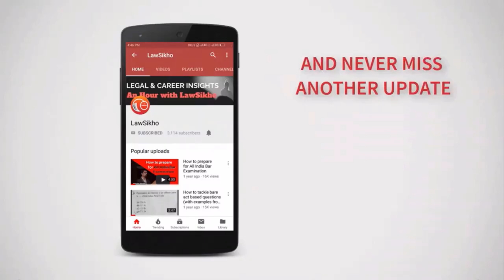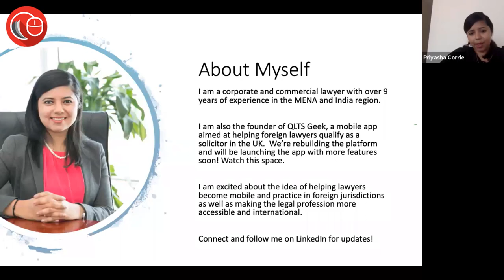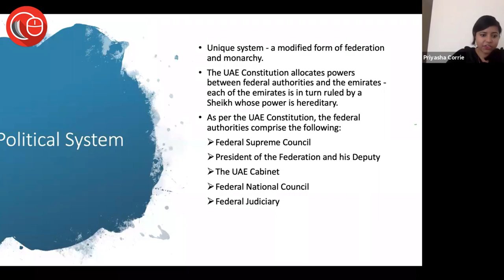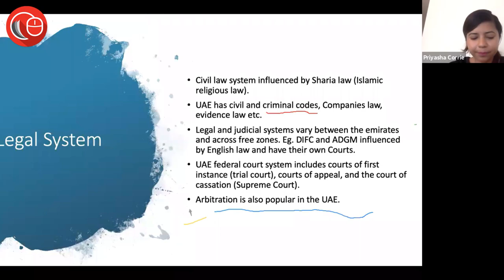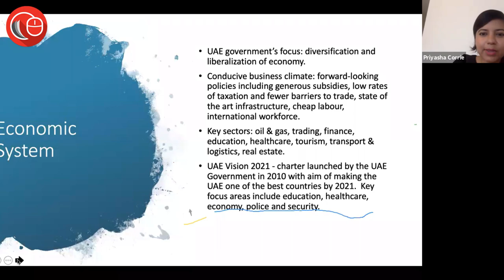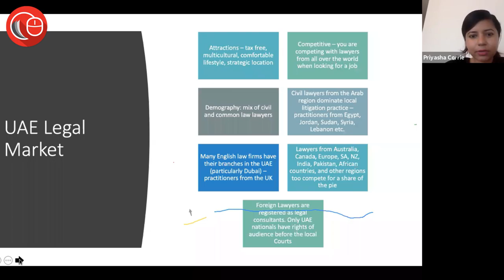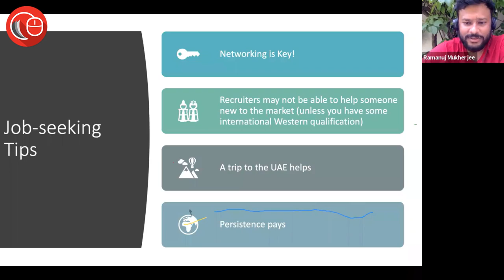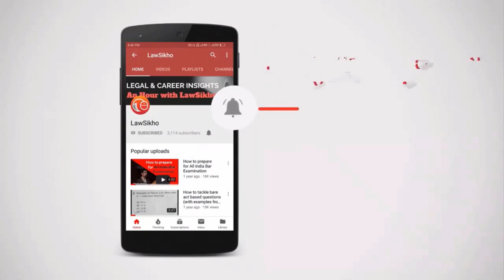A Foreign Lawyer's Gateway to the UAE Legal Market | Priyasha Corrie & Ramanuj Mukherjee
𝗥𝗲𝗴𝗶𝘀𝘁𝗲𝗿 𝘆𝗼𝘂𝗿𝘀𝗲𝗹𝗳 𝗻𝗼𝘄 for this 3-day insightful 𝗕𝗼𝗼𝘁𝗰𝗮𝗺𝗽 𝗼𝗻 𝗖𝗮𝗿𝗲𝗲𝗿 𝗶𝗻 𝗜𝗻𝘁𝗲𝗿𝗻𝗮𝘁𝗶𝗼𝗻𝗮𝗹 𝗕𝘂𝘀𝗶𝗻𝗲𝘀𝘀 𝗟𝗮𝘄 14-16 August, 2021 6-9 pm IST to learn how to outshine your competitors:

Do you want to network with 𝘁𝗼𝗽 𝗽𝗿𝗼𝗳𝗲𝘀𝘀𝗶𝗼𝗻𝗮𝗹𝘀 𝗮𝗻𝗱 𝘂𝗻𝗹𝗼𝗰𝗸 𝗴𝗹𝗼𝗯𝗮𝗹 𝗼𝗽𝗽𝗼𝗿𝘁𝘂𝗻𝗶𝘁𝗶𝗲𝘀 for yourself?

Do you desire to work 𝗿𝗲𝗺𝗼𝘁𝗲𝗹𝘆 𝗮𝘀 𝗮 𝗳𝗿𝗲𝗲𝗹𝗮𝗻𝗰𝗲𝗿 and grab international opportunities?

Are you looking to 𝘀𝘁𝗮𝗿𝘁 𝘂𝗽 a 𝗯𝘂𝘀𝗶𝗻𝗲𝘀𝘀?

Are you a business leader who wants to 𝗲𝘅𝗽𝗮𝗻𝗱 in a 𝗻𝗲𝘄𝗲𝗿 𝗺𝗮𝗿𝗸𝗲𝘁?

Are you a 𝗹𝗮𝘄 𝘀𝘁𝘂𝗱𝗲𝗻𝘁, 𝗽𝗿𝗲𝗽𝗮𝗿𝗶𝗻𝗴 𝗳𝗼𝗿 𝗟𝗟𝗠, 𝗶𝗻-𝗵𝗼𝘂𝘀𝗲 𝗰𝗼𝘂𝗻𝘀𝗲𝗹, an 𝗶𝗻𝗱𝗲𝗽𝗲𝗻𝗱𝗲𝗻𝘁 𝗽𝗿𝗮𝗰𝘁𝗶𝘁𝗶𝗼𝗻𝗲𝗿 or 𝗮 𝗯𝘂𝗱𝗱𝗶𝗻𝗴 𝗲𝗻𝘁𝗿𝗲𝗽𝗿𝗲𝗻𝗲𝘂𝗿 looking to 𝗲𝘅𝗽𝗮𝗻𝗱 their 𝗵𝗼𝗿𝗶𝘇𝗼𝗻𝘀 𝗶𝗻𝘁𝗲𝗿𝗻𝗮𝘁𝗶𝗼𝗻𝗮𝗹𝗹𝘆?

Have you always 𝘄𝗮𝗻𝘁𝗲𝗱 𝘁𝗼 𝘄𝗼𝗿𝗸 𝗮𝗯𝗿𝗼𝗮𝗱 𝗯𝘂𝘁 𝗱𝗶𝗱𝗻'𝘁 𝗳𝗶𝗻𝗱 𝗮 𝗿𝗼𝗮𝗱 𝗺𝗮𝗽 till now?

𝙎𝙤 𝙬𝙝𝙖𝙩 𝙖𝙧𝙚 𝙮𝙤𝙪 𝙬𝙖𝙞𝙩𝙞𝙣𝙜 𝙛𝙤𝙧! 𝙍𝙚𝙜𝙞𝙨𝙩𝙚𝙧 𝙛𝙤𝙧 𝙩𝙝𝙚 𝙗𝙤𝙤𝙩𝙘𝙖𝙢𝙥 𝙞𝙢𝙢𝙚𝙙𝙞𝙖𝙩𝙚𝙡𝙮.
What's the legal system in Dubai and UAE like? There are a lot of Indian lawyers in this market, and Indian professionals are highly respected to. Many Indian lawyers like to work in Dubai due to higher pay packages, no taxes and quality of life.

But what kind of work could you do? What is the market like? Do you need to learn Sharia law and Arabic to practice here? Can you practice arbitration given that Dubai is a major hub for arbitration? Can you work as an in-house counsel? What do law firms look at while hiring Indian lawyers? Can you start job hunting in Dubai while you are in India?

Let's find out. Let's join this session with Priyasha Corrie, a corporate lawyer practicing in Dubai for many years.